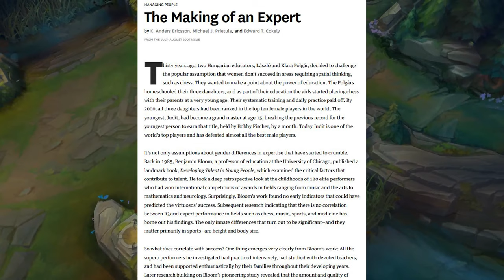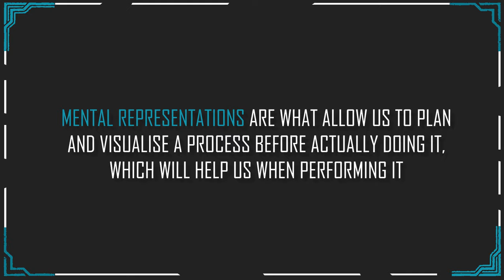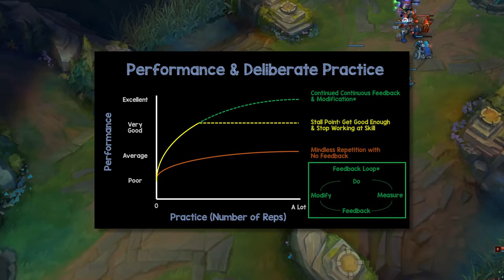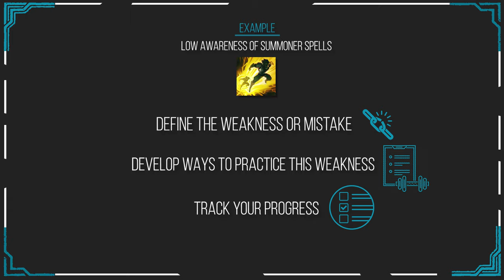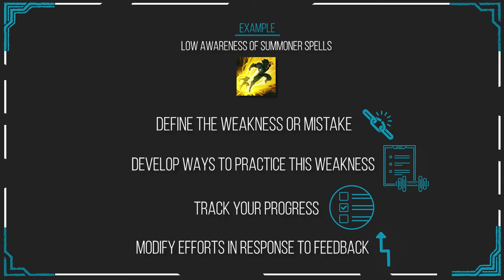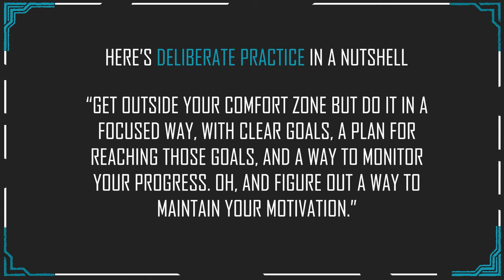Deliberate Practice - Psychology Applied to League of Legends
🎯 Coaching In this video I talk about how to practice effectively in League of Legends, how expertise is developed, trained and refined. Using Anders Ericsson's findings on expertise we can find a way of training much more specific, aimed at aspects of performance that need improvement.

💻 My specs:

DPI: 800
Report rate: 1000hz
Windows Acceleration: No
Windows Mouse Speed: 6
In Game mouse Speed: 50

🙋‍♂️ About me:

My name is Blink. I'm a Streamer, Coach and Content creator. My goal is to help you improve at League of Legends using a scientific approach.

My videos focus mainly on applying neuroscience and sports psychology to fix common issues and improve on areas you thought were not possible.